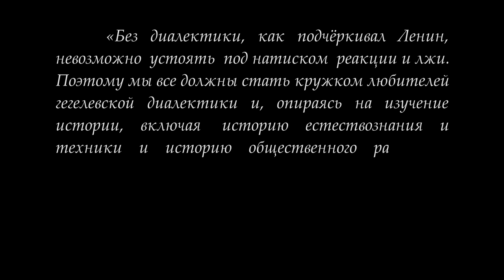Кружок диалектики (2019–2020). 08. «Материалистическое истолкование книги Учение о понятии». М.Попов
10 марта 2020 года под руководством доктора философских наук профессора Михаила Васильевича Попова прошло третье в 2020 году занятие Кружка любителей гегелевской диалектики. В Учении о понятии (третья книга Науки логики, 2-й том - Субъективная логика) участники кружка подошли к рассмотрению логики рассмотрения предметов данного тома с учетом идеалистического искажения ее Гегелем.

Для пожертвований в Фонд Рабочей Академии:
Карта Сбербанк:
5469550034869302